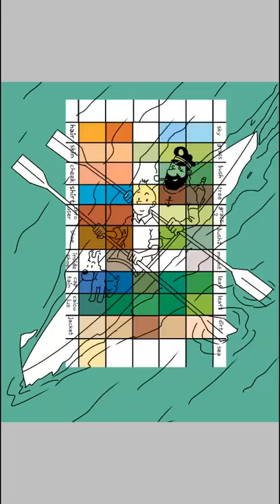Drawing Tintin,on the boat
Tintin and Captain Haddock on the boat